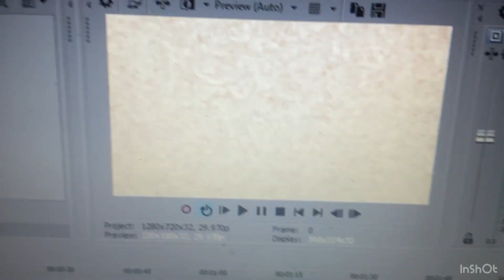How to make G Major 500 on Vegas Pro